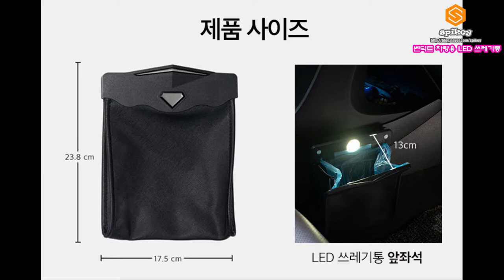자동차 휴지통 종결자 벤딕트 LED 차량용 쓰레기통